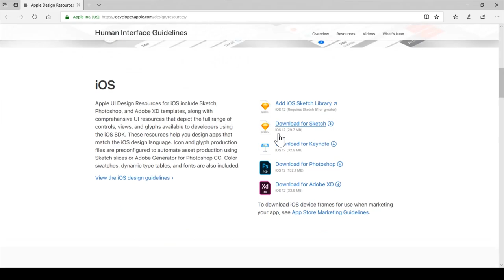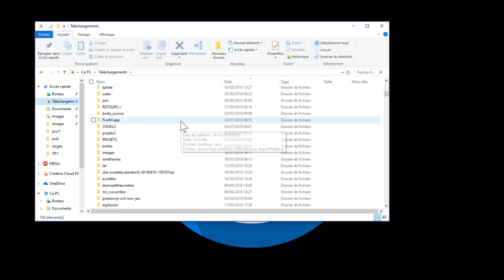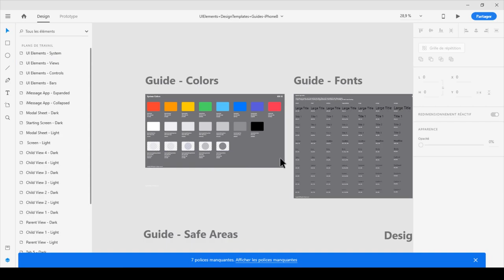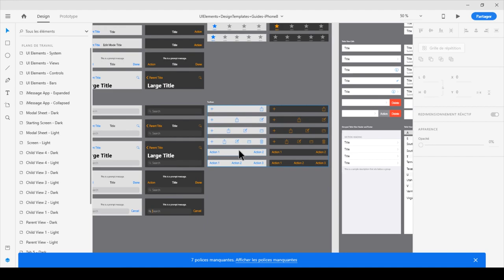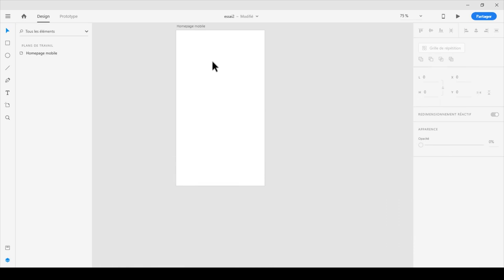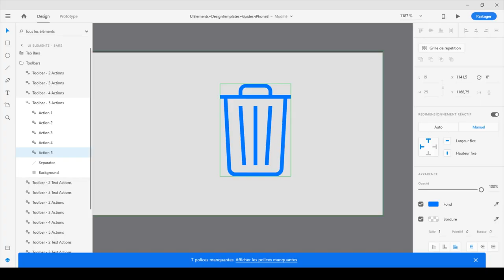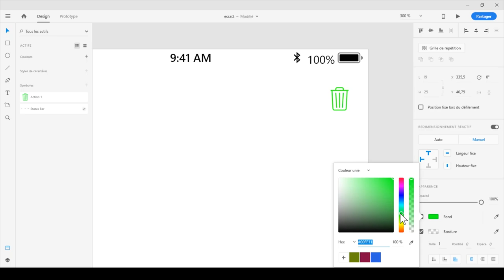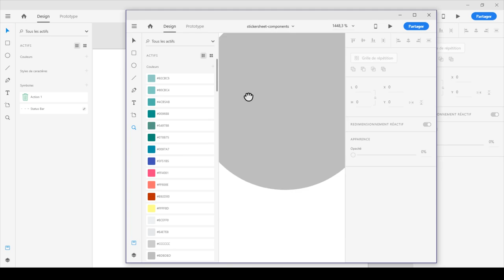Tuto Adobe XD 11: les kits d'interface UI (iOS et Android)